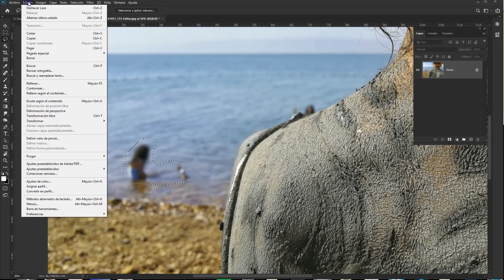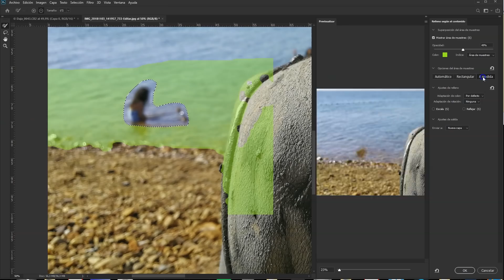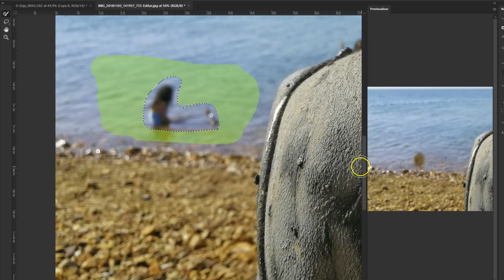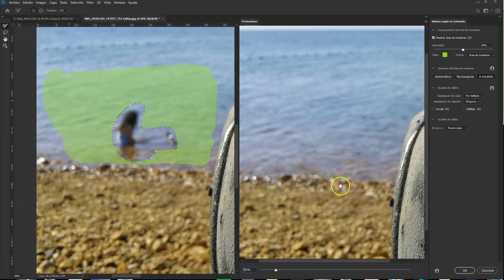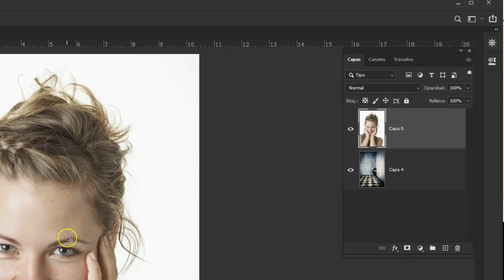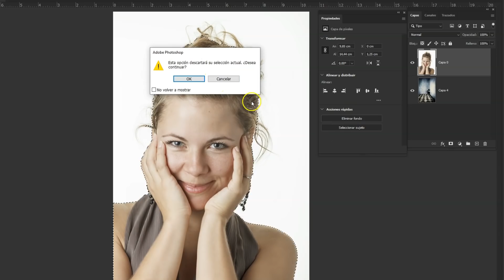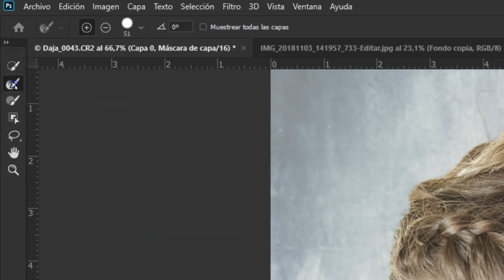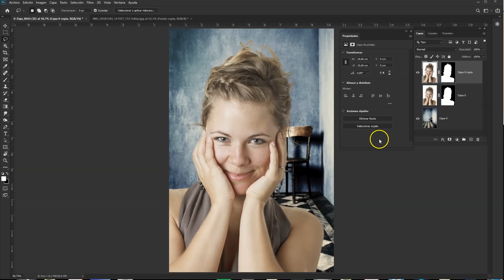Eliminar fondo y Relleno según contenido en Photoshop 2020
Dentro de las novedades de Photoshop CC 2020 en este tutorial pasamos revista a la nueva y mejorada herramienta de relleno según contenido y también vemos el botón de eliminación automática del fondo que aparece en Propiedades.

La primera herramienta, Relleno según contenido ha mejorardo mucho al permitirnos hacer selecciones completamente manuales para decirle a Phosothop cuál es exactamente la zona que queremos tomar como referencia de muestreo para que el programa "invente" el relleno de un área de la fotografía.

La otra novedad de la versión Photoshop CC 2020 está en el panel de Opciones. Cuando tenemos un par de imágenes una encima de otra, entonces aparecen dos botones que son nuevos en ese panel: Seleccionar Sujeto y Eliminar fondo.  De las dos, esta última es completamente nueva (la otra ya estaba antes en Selección-Seleccionar sujeto) y además hace bastante bien su trabajo como se puede ver en el tutorial.

Si estas interesado en las novedades de Photoshop CC 2020 no dejes de ver este otro vídeo: